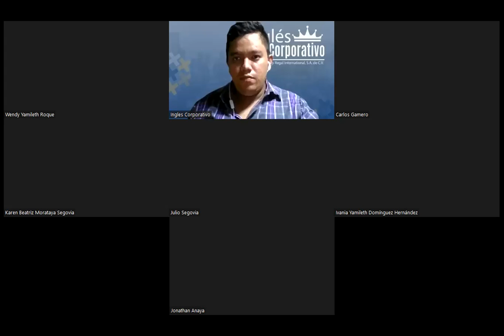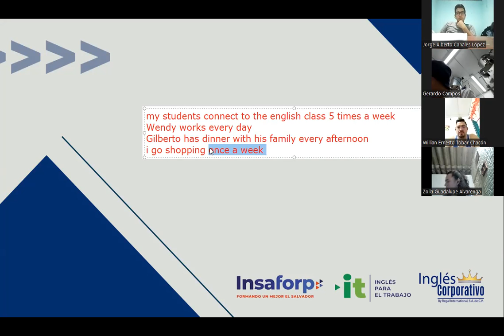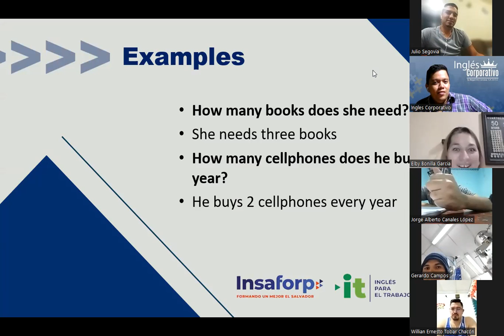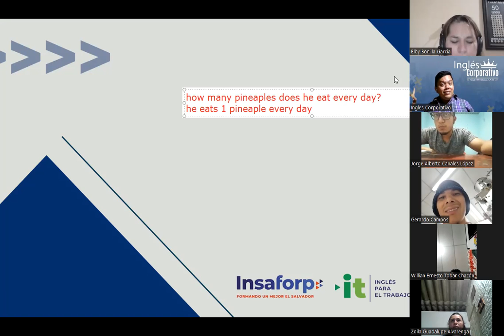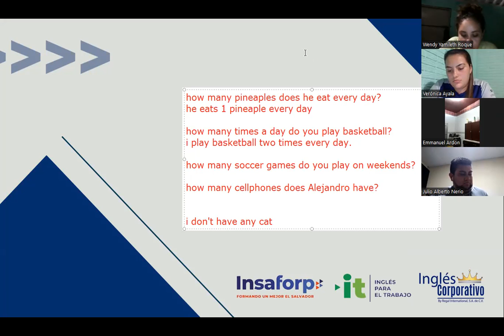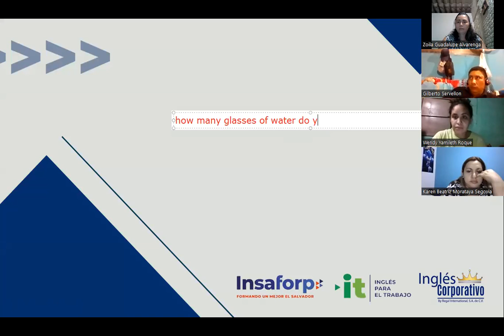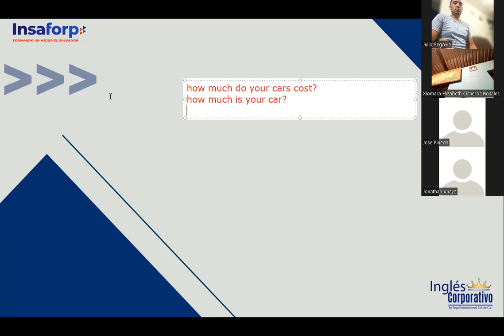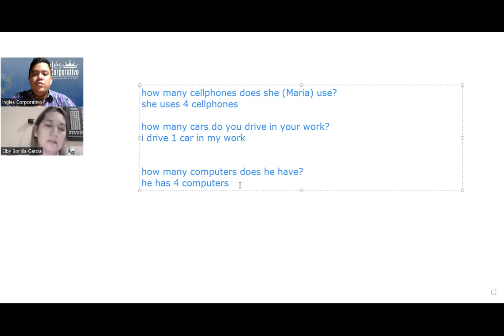Ingles Corporativo- Videoconferencia #3 How to use how many and how much.